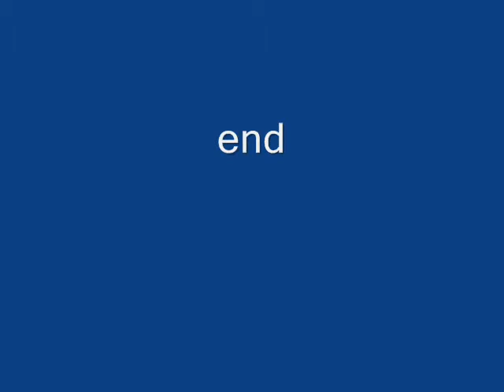Doe and Her Two Large Spotted Fawns Visit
A doe and her two large spotted fawns came for a visit and appear to be eating something small off of the ground. I have clean water available for them all year. These are California Blacktail deer. Northern California